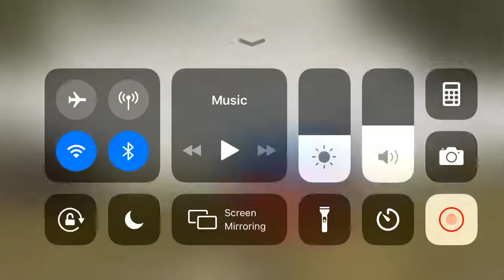PUBG los ផុបជី pubg mobile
LINE: veangbunlin

Present by: Mr. Veang bunlin's director.

The Good Dinosaur is a Disney Pixar film that is also called in other countries as Un Gran Dinosaurio, El viaje de Arlo, Добрият динозавър, Arlo & Spot, Le Voyage d'Arlo, Il viaggio di Arlo, アーロと少年, 굿 다이노, Den gode dinosaur, Dobry dinozaur, Хороший динозавр, Bunul Dinozaur, Den gode dinosaurien, 恐龙当家, Добрий динозавр, Chú khủng long tốt bụng, İyi Bir Dinozor.

The Good Dinosaur is an American 3D computer-animated comedy-drama adventure film produced by Pixar Animation Studios. Set in a world in which dinosaurs never went extinct, the film follows a young Apatosaurus named Arlo, who meets an unlikely human friend while traveling through a harsh and mysterious landscape.
Ryan and his mom had a family fun day playing dress up in superheroes costumes! Perfect for Halloween to get top costumes ideas for kids who are into superheroes with real life fun superheroes battle from DISNEY Marvel Comics and DC Comics!!! First we play dress up as Spiderman vs Venom battle with Spiderman Car Power Wheels Ride-on. Spiderman defeated Venom with his spiderweb!!! Then it's Batman on his Bat-mobile power wheel then batman had a fun time playing outside with all his batman weapons. Then Captain America came in with his Avenger Car Power Wheels. Ultron appears and they had a battle where Captain America defeated Ultron with this Shield! Next up is Optimus Prime in this Truck Power Wheels. Then Bumble Bee and Optimus Prime had a fun battle together as transformers!!! Next superheroes is Iron Man vs Ultron!!! Then Superman appears and had a fun time pretending to fly around!!! Next superheroes costumes is Batman vs Batman. They battle to find out who's the real batman!!! Last top superheroes costumes for kids is the red ranger from Power Ranger!!! Please join Ryan and his mom for a fun kids video where they had a family fun time together!!!

Pubg mobile
PUBG
Mobile legends
Free Fire
Rules of Survival
Sam reangsy 9
Hun sen 9
Bong pory,
Khemarak sereymun,
khem,
preab sovath,
sinn sisamouth,
sin sisamot,
sin sisamoth,
sin sisamouth,
ros sereysothea,
ros serey sothea,
noy vanneth,
hem sivon,
meas soksophea,
sok pisey, toch sreynech,
song senghon,
keo sarath,
sokun nisa,
aok sokunkanha,
oak sokunkanha,
houy meas,
pen ron,
Khmer boxing,
Ctn,
ctn comedy,
ctn peakmi,
ctn joke,
ctn funny,
abc news,
sambok khmom,
my tv,
apsara tv,
apsara news,
bayon tv,
international tv,
cnn,
anilmal video,
Sambok khmom,
rfa,
rfi,
voa,
fm 102,
fm 105,
Peakmi,
peakmy,
kroeun,
kreun,
krem,
koy,
kroch,
kroc,
knhong,
chem,
neay peakmi,
neay peakmy,
neay kroeun,
neay kreun,
peakmi comedy,
ctn peakmi comedy,
peakmi funny,
peakmi week,
peakmi joke,
nila, Khem veasna,
hun sen,
sam rainsy,
kem sokha,
kem ley,
kem lei,
sok toch,
thy sovantha,
cnrp,
cpp,
ldp,
cchr,
leaque for democracy party,
cambodia technology,
cambo report,
sabay,
camtoptec,
sambok it,
it city,
barcam,
international technology,
phonearena,
gsmarena,
androidauthority,
smartphone,
computer,
cnn,
cnet,
the techno buffalo,
the verge,
Cambodia problem,
land issue,
kroeun song,
iphone 6,
apple,
sony,
Samsung,
ctn comedy,
song 2015,
song 2016,
song 2017,
song 2018,
bong pouy,
bong poy,
khmer happy new year song,
peakmi song,

Thanks a lot for watching Toysandfunnykids!!!